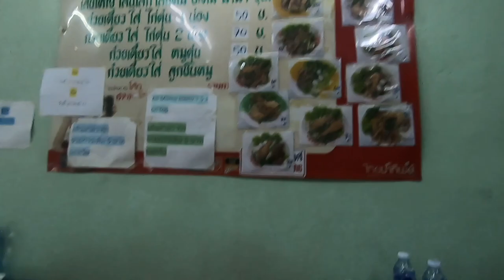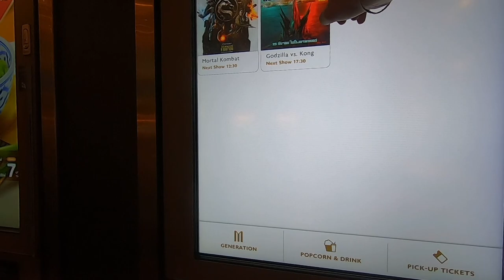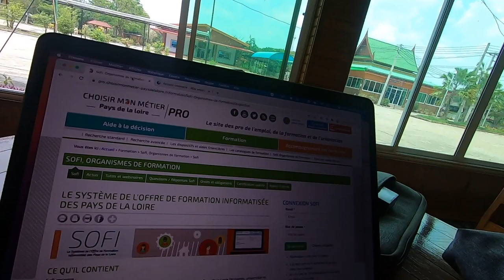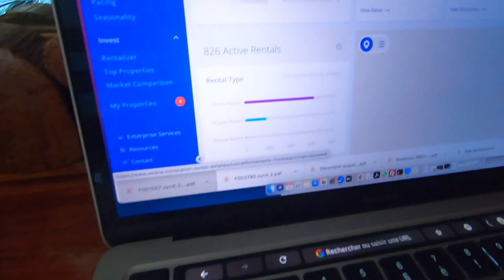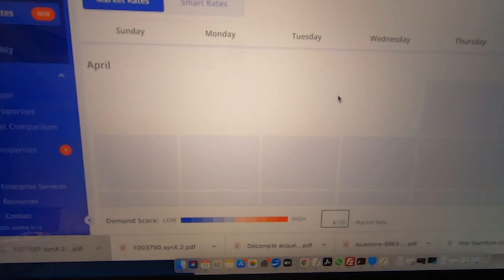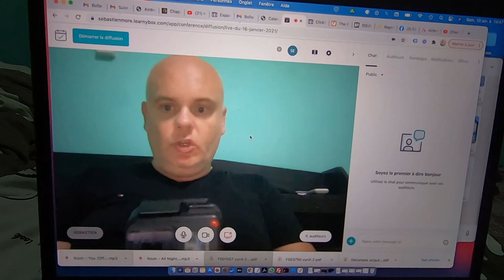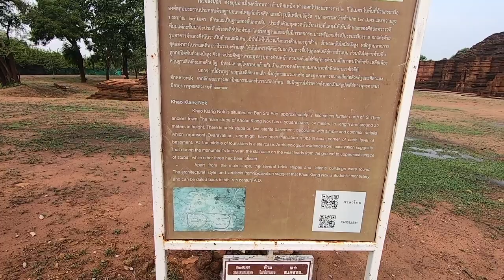WEEKLY VLOG : MA SEMAINE D'ENTREPRENEUR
Tags de la vidéo